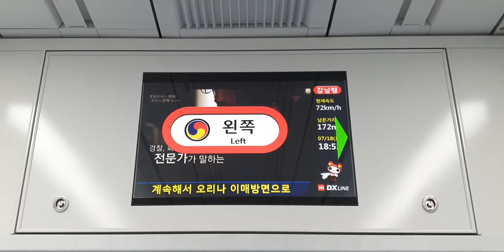네오트랜스 dxline 신분당선 정자역 안내방송